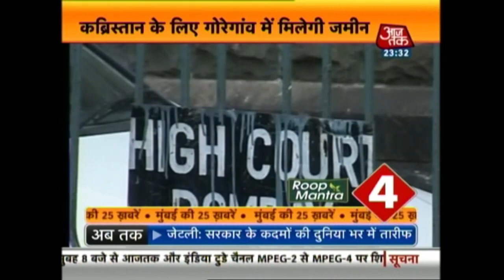Mumbai Metro | Maharashtra CM Devendra Fadnavis Dedicates Proposed Site for Bal Thackeray Memorial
Maharashtra Chief Minister Devendra Fadnavis has dedicated a proposed site for a national memorial near Mumbai Mayor's Bungalow at Shivaji Park near the Dadar Chowpatty for Shiv Sena founder Bal Thackeray to mark his fifth death anniversary.